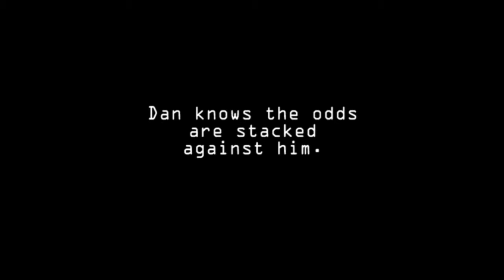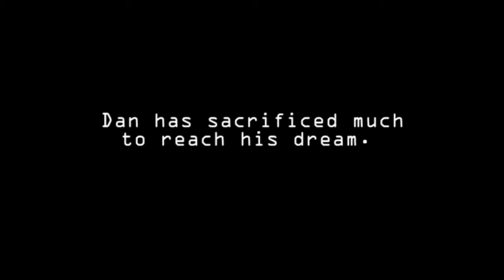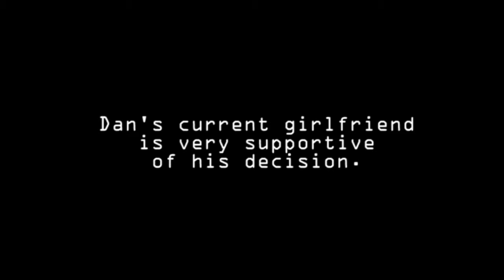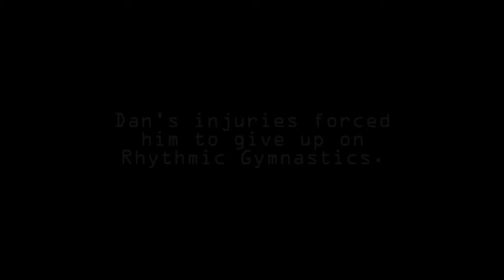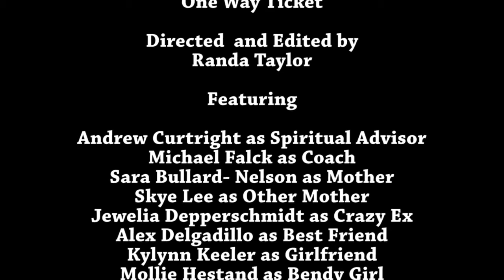(KS 2015) 'One Way Ticket' Great Bend HS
[An OFFICIAL SELECTION of 'The 10 Day Film Challenge 2015']

Genre: Mockumentary
Character, backstory: Debbie or Dan Norris: is in training for something
Prop: A ticket.
Line of Dialogue: Do you really think that's a good idea?
(Technique at: none noted by producer)